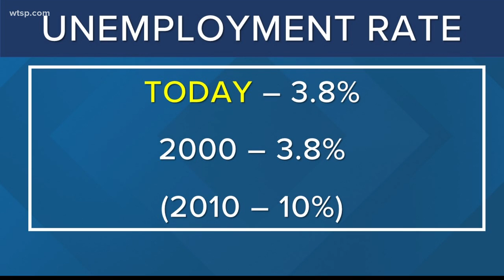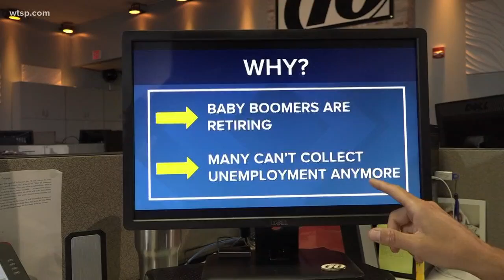What do low unemployment numbers really mean?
10News Brightside anchor Rob Finnerty looks at the difference between the unemployment rate and workforce-participation rate.